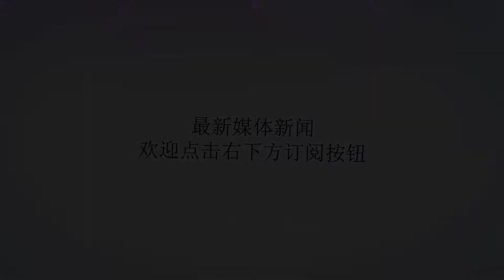轰动！父子同场竞技或成为现实！或许这才是詹皇加盟湖人的原因！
谢谢！詹皇在加入湖人之后，不得不说过的是十分开心、十分快乐，有了强力队友，也有了自己的商业联盟，一切的一切都往好的方向发展，而最近詹皇晒出了网友制作的他大儿子2k的表现视频。视频里詹皇大儿子身穿湖人4号球衣疯狂得分，也给自己的父亲送出空接暴扣，让人看得痛快不已，人们也不禁心里有一个疑问，詹皇最后会不会和儿子在一个球场打比赛呢？等到了詹皇大儿子能够参加选秀的年纪时，詹皇已经38岁了，距离现在还有五年，也就是詹皇合同到期之后的一年，那一年也相信詹皇不会选择在离开湖人，会签一份底薪或者养老合同，为湖人效力。凭借詹皇禽兽一般的身体和历史级别的进攻表现，詹皇在那个时候应该还在联盟的平均水准之上，从父亲的角度而言，詹皇等儿子是丝毫没问题的。而问题就在于詹皇大儿子能不能够入选nba，现在来看詹皇的大儿子技术水平还是很好的，不过在身体上和詹皇这种历史前三的身体素质差距比较大。这个就需要看运气了，谁也不知道五年之后，湖人会是乐透还是总冠军，签位靠前还是靠后，也不能预测到，而詹皇大儿子能不能达到NBA的水平，也是要画一个问号。不过希望父子同场竞技这种美好的梦想能够在现实中实现。你觉得詹皇父子同场竞技是否会实现呢？欢迎大家留言讨论！【免责声明:文中图片引用至网络，如有版权方请联系删除